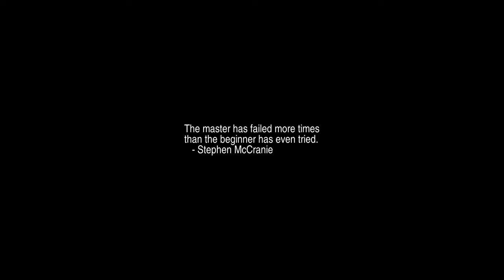Sunrise Time-lapse: Sunday, July 03, 2022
On this day:
   International Day of Cooperatives
   Franz Kafka born, 1883
   Dog days begin
   Jim Morrison dies in Paris, 1971
   Louis Durey dies in Provence-Alpes-Cote d'Azur, France, 1979
   Leos Janacek is born in Hukvaldy, Moravia, 1854

Today's random fortune, quote, or snark:
Pauca sed matura.
    [Few but excellent.]
        -- Gauss